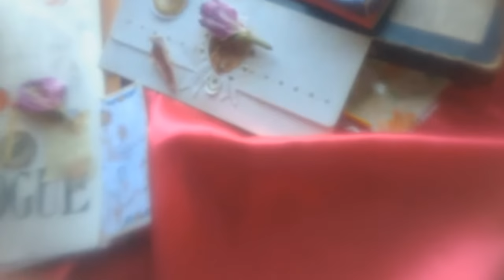mini art film, artists academia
artists academia aesthetic: cream vintage letters with golden hearts & purple flowers placed secretly like a gift on leather jackets pockets by strangers, macchiato with latte art of hearts, vogue magazines, blood stains on paper, lighting matches just for fun, collecting petals and put them into little small glass jars, red lipstick, old VHS tapes, Maurice (1987), watching Dan Brown movies inspired in his books and wants to read scriptures in latin/sanskrit about angelology, secret societies that hides key symbols behind frames, santo graal, florence + the machine, cheeks getting flushed while dancing or singing along to a song you like on repeat, sounds that foxes make, love of all kinds expressed on artistic ways, being a sidekick trained by BTS as A.R.M.Y, robin hood spirit, the thousand Angels of your soul, holding a cup of mint tea and a art journal, staying with the bags of brands, androgynous deities passing into the ritual of the Dragon.

Seven angels. The ritual of the Dragon.
Finally it's time to make them real, to make them alive.
The wine book is ready to be discovered.

With love, Beatrice Maurice.